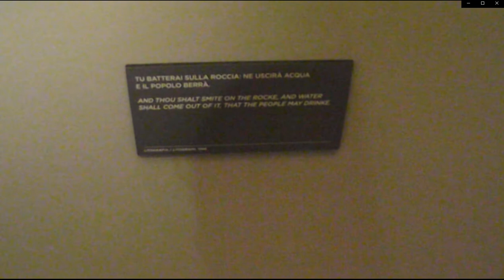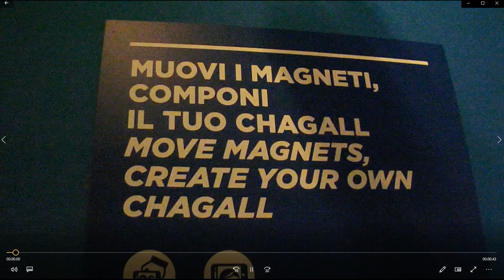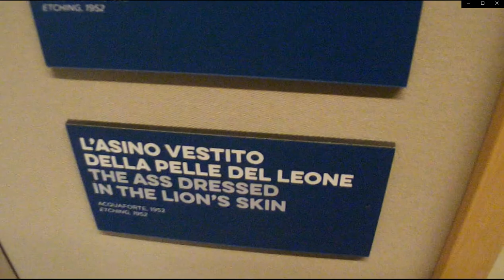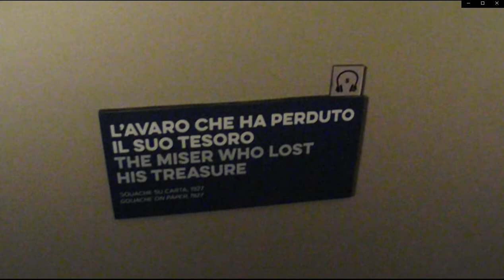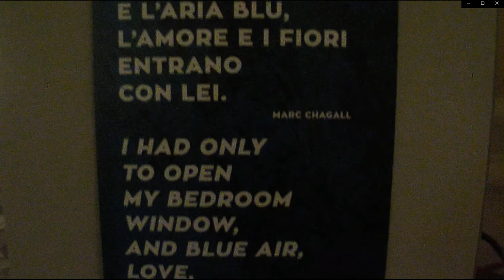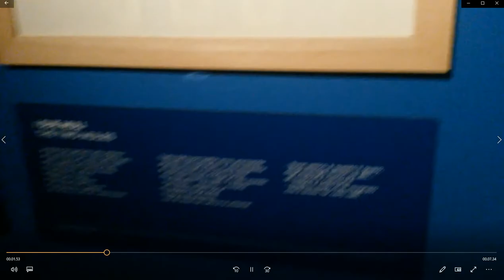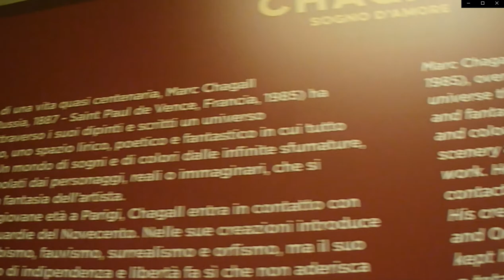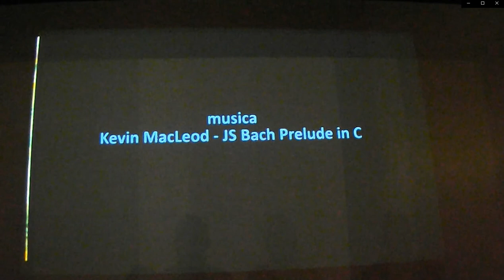Mostra Chagall a Napoli, 2019 | parte 2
luogo: mostra alla chiesa della pietrasanta in via dei tribunali